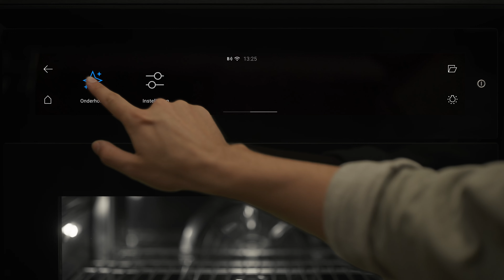BORA X BO | De professionele stoombakoven voor thuis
Een stoomoven en oven in één. Dankzij de innovatieve stoom- en heteluchttechnologie in combinatie met een intuïtieve bediening is het bereiden van perfecte, gelijkmatig gekookte dagelijkse maaltijden op alle drie de niveaus geen probleem meer.